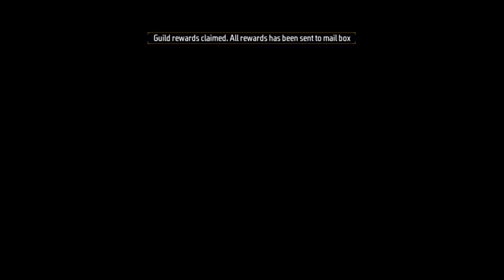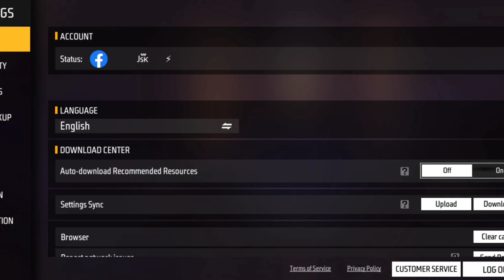FF New Weekly Region Glitch 2023 | FF Max Weekly Guild Region Full Information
Hlo Guys, In this video i will tell you how you can do your guild on weekly region and i will also tell some secret things that nobody will tell you. if you like this video so hit like button and subscribe my channel.

Gameplay Credit 📌

1. Garena Free Fire Indonesia
2. Garena Free Fire Brazil
3. Garena Free Fire Brasil
4. Garena Free Fire India
5. Garena Free Fire Pakistan
6. Garena Free Fire Singapore